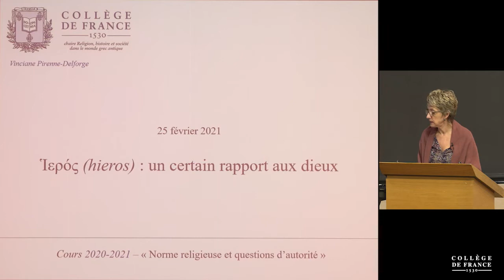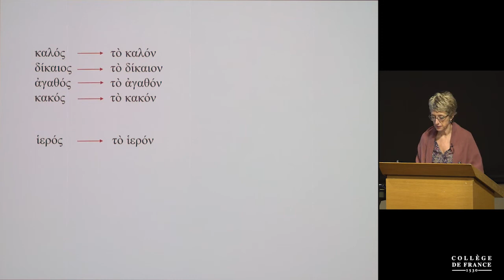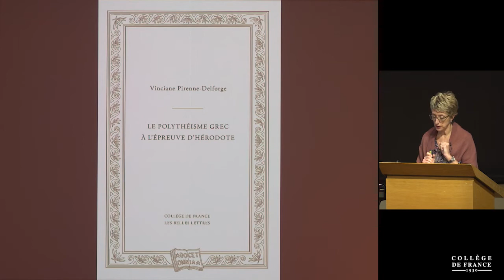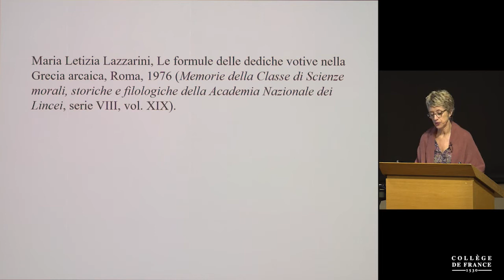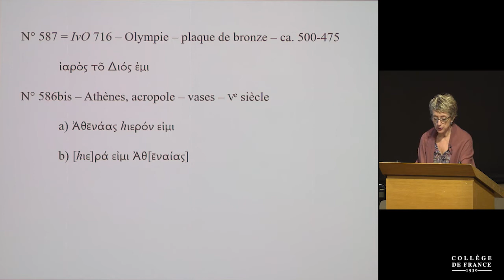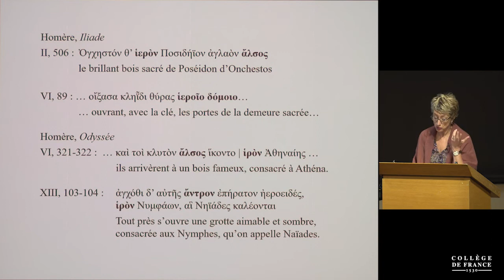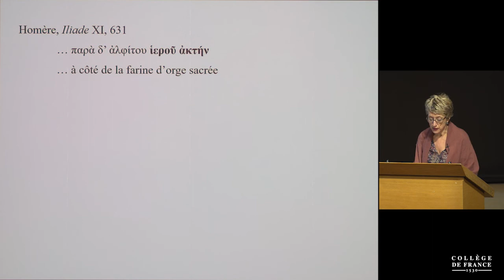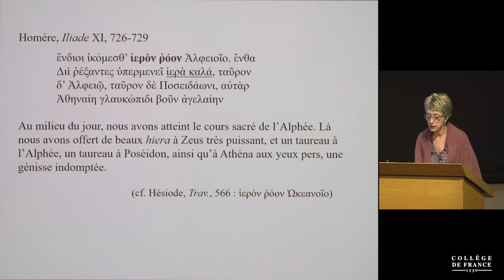Norme religieuse et questions d'autorité... (4) - Vinciane Pirenne-Delforge (2020-2021)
Enseignement 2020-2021 : Norme religieuse et questions d'autorité dans le monde grec
Cours du jeudi 25 février 2021 : Hieros : un certain rapport aux dieux

Intervenant(s) : Vinciane Pirenne-Delforge, Collège de France